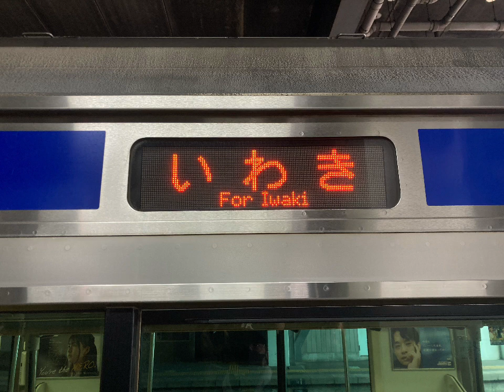フラガール~虹を~ 耐久